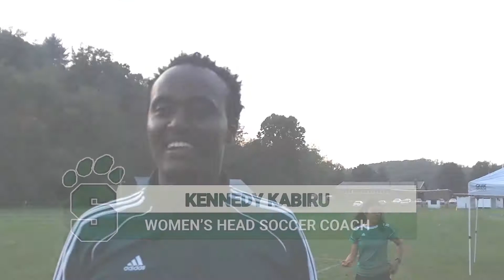Women's soccer defeats Concordia College 2-1 (9-23-17)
Tigers get their first home win of the season.